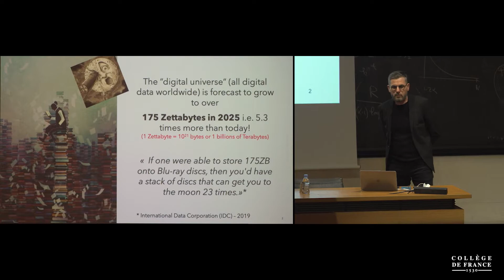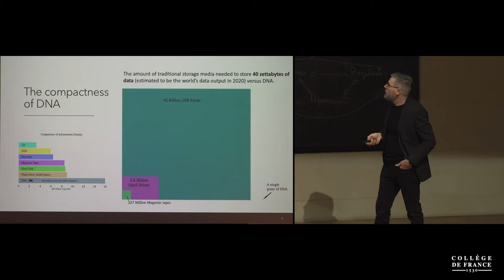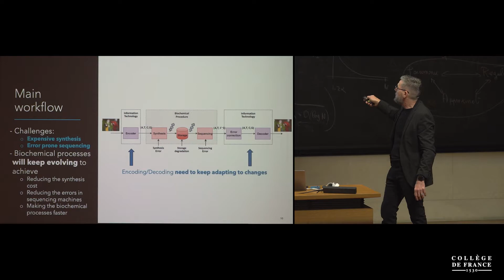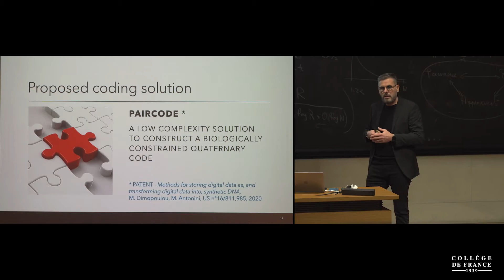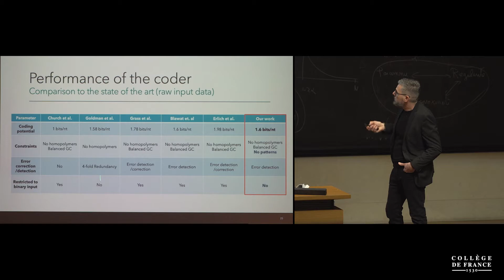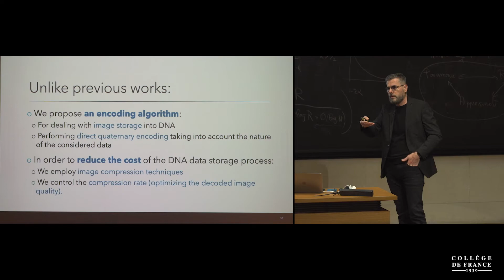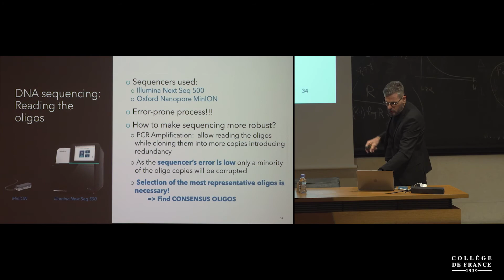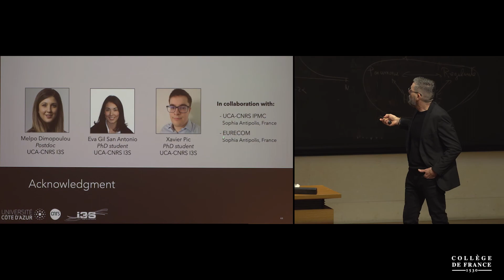Information et complexité (16) - Stéphane Mallat (2021-2022)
Enseignement 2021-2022 : Information et complexité
Séminaire du 09 mars 2022 : Stockage des images numériques : l'ADN est-il l'avenir de l'archivage des mégadonnées ?

Intervenant : Marco Antonini, Directeur de Recherche au CNRS

Le stockage des données numériques devient un défi pour l'humanité en raison de la durée de vie relativement courte des dispositifs de stockage. De plus, l'augmentation exponentielle de la génération de données numériques crée le besoin de construire constamment de nouvelles ressources pour gérer leur archivage. Des études récentes suggèrent l'utilisation de la molécule d'ADN comme un nouveau candidat prometteur qui pourrait contenir théoriquement 215 pétaoctets dans un seul gramme. Toute information numérique peut être synthétisée en ADN in vitro et stockée dans de minuscules capsules spéciales qui proposent une fiabilité de stockage de plusieurs centaines d'années. La séquence d'ADN stockée peut être récupérée à tout moment à l'aide de machines spéciales appelées "séquenceurs". L'ensemble de ce processus est très difficile car la synthèse de l'ADN est coûteuse et le séquençage est sujet à des erreurs. Cependant, des études ont montré qu'en respectant plusieurs règles dans le codage, la probabilité d'erreur de séquençage est réduite. Par conséquent, le codage de l'information numérique n'est pas trivial, et les données d'entrée doivent être efficacement compressées avant leur codage afin de réduire le coût élevé de la synthèse.  Dans cette présentation, nous parlerons de l'état de l'art en matière de stockage de données ADN pour l'encodage efficace de données numériques dans un code quaternaire constitué des 4 bases ADN A (Adénine), T (Thymine), C (Cytosine) et G (Guanine). Nous présenterons également une nouvelle solution prometteuse de codage d'images numériques dans de l'ADN synthétique que nous avons développée au laboratoire I3S au cours des 5 dernières années et qui prend en compte les contraintes liées au stockage des données sur ADN tout en optimisant le compromis qualité de compression et coût de synthèse.